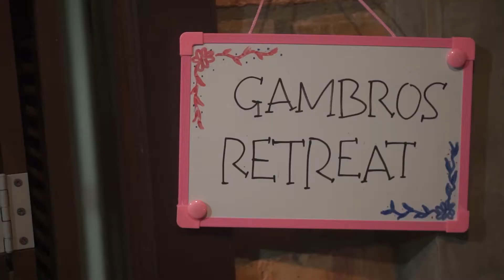Gambros Retreat - Tanjung Inn Grand Villa - Part 1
Tanjung Inn Cherating